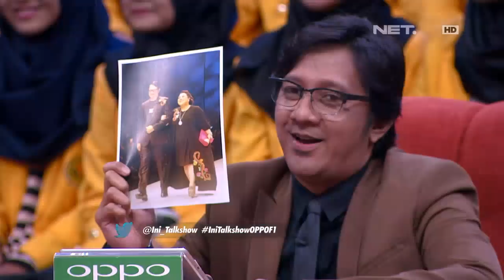The Best of Ini Talkshow - Mbak Iin Malu Buku Diarynya Dibaca Sule